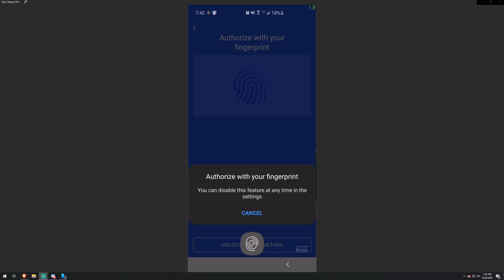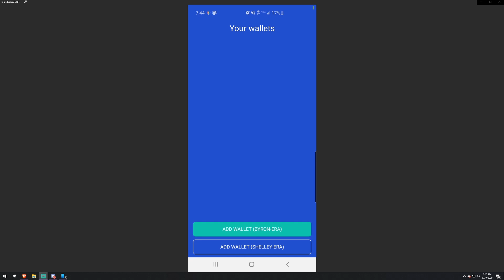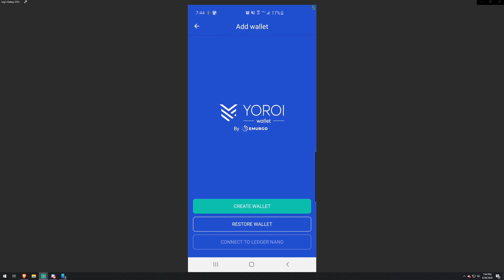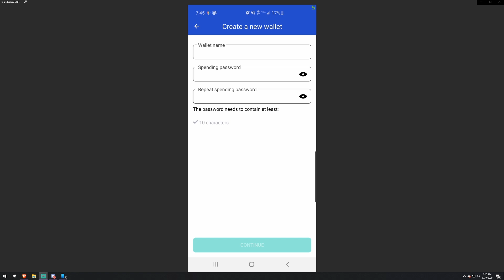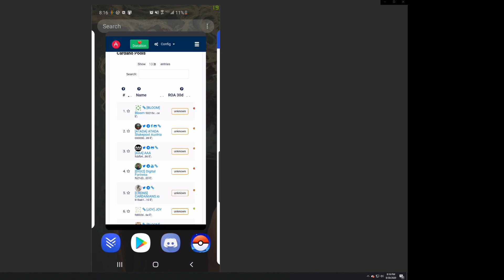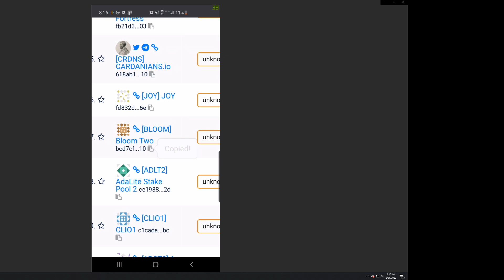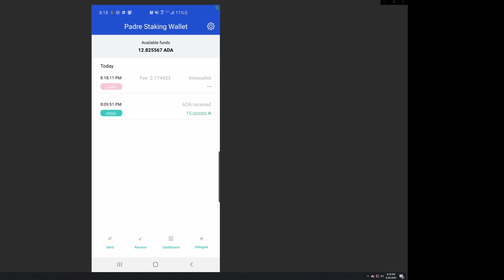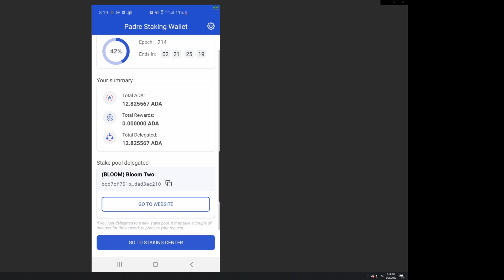How to stake(delegate) your ADA from android and IOS using Yoroi Mobile | Cardano Staking Guide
| Brave browser | Block ads and browse securely

Cardano(ADA): Ae2tdPwUPEZ8sWFrKrz4w6f97axjLAqgMiYyxgMnL5TCtVTXK5tRDbKNVPj

Bitcoin:  36xgaRmhgr2B8FSy3tN1oPe9rvf3HVKaK2